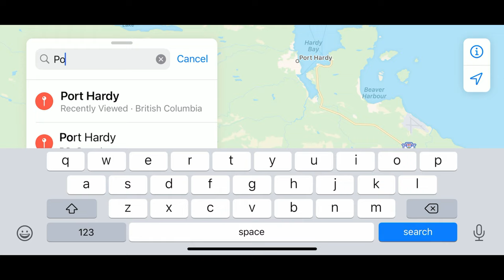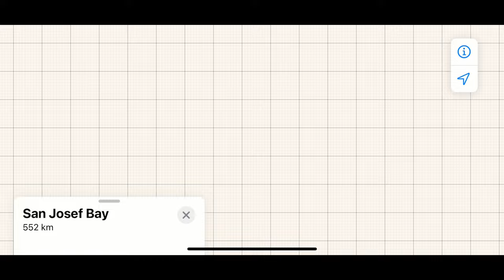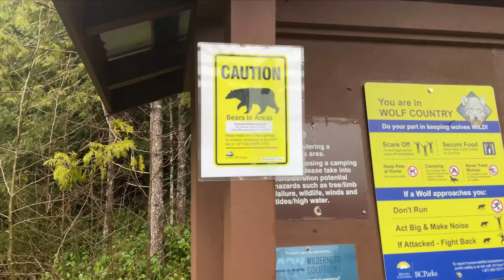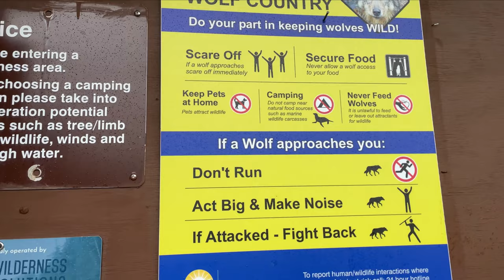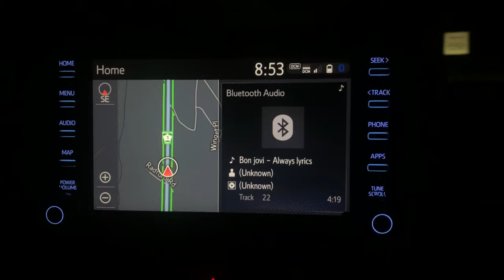SAN JOSEF BAY (Port Hardy)